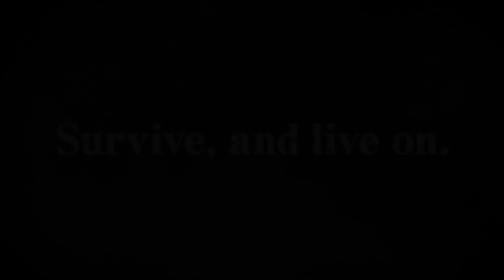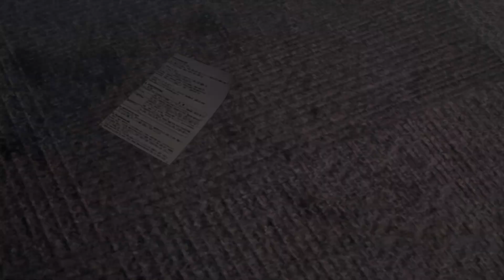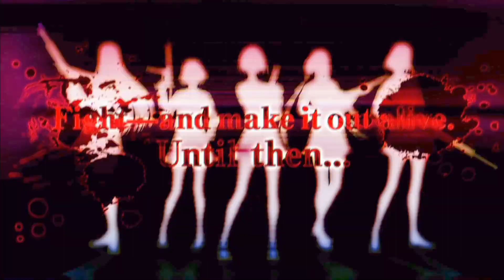【実況プレイ】スクールガールゾンビハンター #3『まややよ大志を抱け』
圧倒的B級映画感！！！下着はまだまだ変えないよっ！